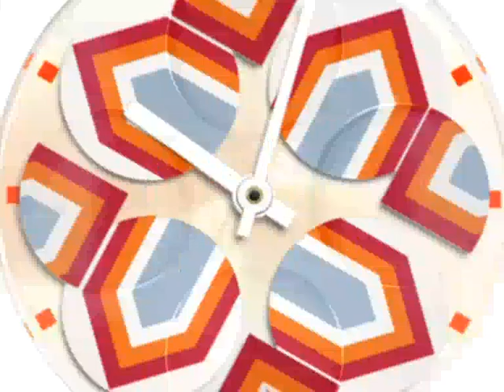Swatch Puzzle Motion - SUPK100 - Moving Flower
When swatch released his new procut line "Puzzle Motion" a promotion video was released. The watch you see in this movie is a SUPK100 - Moving Flower